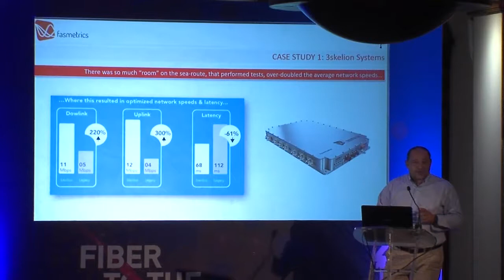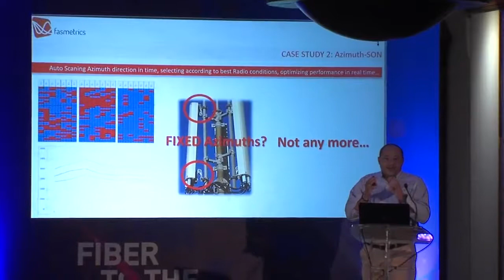Δημήτρης Κολοκοτρώνης, CEO, Fasmetrics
«Investing on high speed radio access networks (RANs): The challenges that need to be faced in order to get high returns on investment»